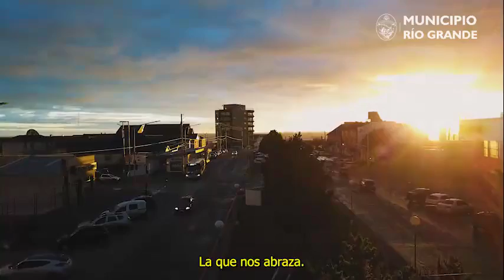Felices 101 años, querida Río Grande! ️